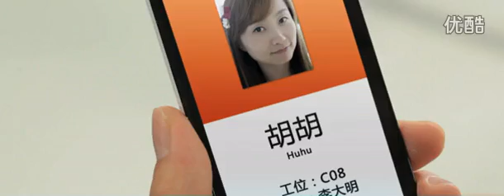2013米粉節新品小米手機2A的NFC功能演示視頻《小米的一天》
2013米粉節發佈的新產品小米手機2A，其主要功能是NFC功能。NFC是距離無線通訊技術，是國外比較熱門的一項技術，非常便於生活，它不光可以安全傳輸檔，還可以用於上班打卡等生活所需，用一段視頻來詳細介紹它的功能。